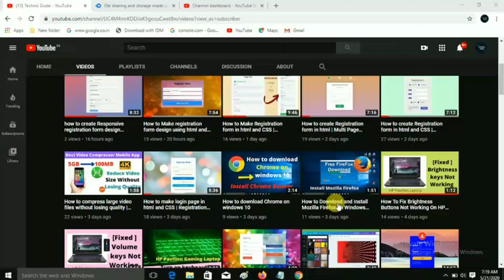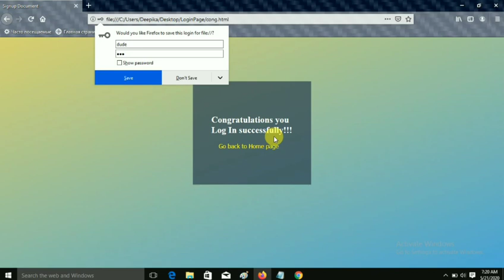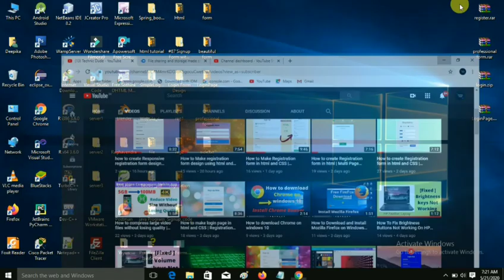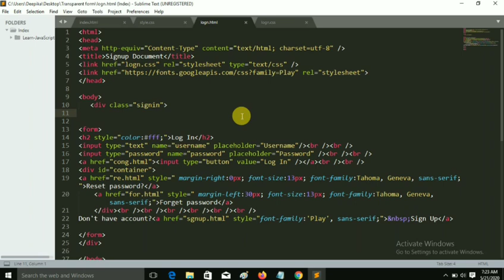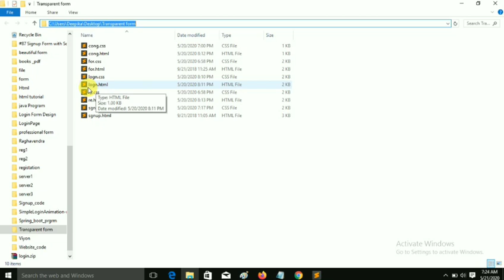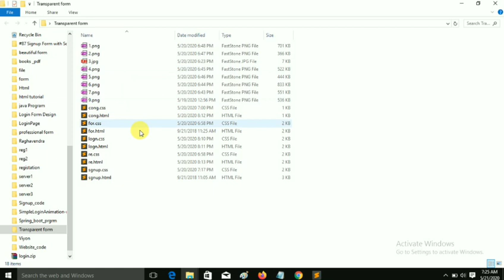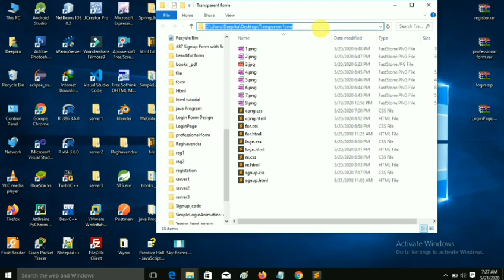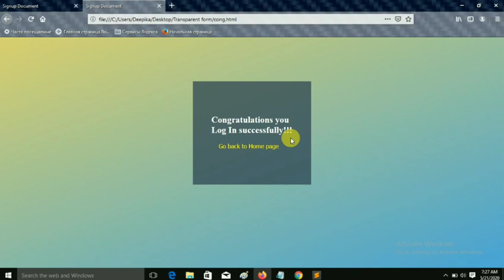How to Make Transparent Login & Registration Form in HTML, CSS and JavaScript- Create Login Form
Transparent Login & Registration Form with HTML, CSS and JavaScript. It includes Sign up, reset password and forgot password functionality. For download source files go to the bottom of the article and follow the instructions to download the files.

Related Quires:
how to create a login form in html css and javascript
Transparent Login & Registration Form in HTML, CSS and JavaScript- Login Form Design
how to create a login form in html and css
transparent login form html css
login form
how to make login page in html with source code
how to create login form in html
login form html and css with codes
login form design
transparent login form html
amazing transparent login form just by using html css & Javascript
how to create login page
registration form using html and css
registration form in html
registration form in html and css
how to create registration form in html and css
registration form,how to create a login form in html and css
registration form using html and css,login form using html and css
create registration form in html and css
how to create registration form in html
how to design registration form using html and css
login form design,transparent login form
transparent registration form in html and css
signup form in html and cs
,responsive login form,login form using html and css
sign up form,responsive,bootstrap form design
awesome transparent login form using bootstrap
transparent sign up form html css
sign up form in html and css hindi
sign up form in html and css